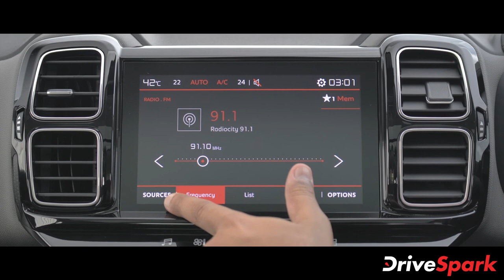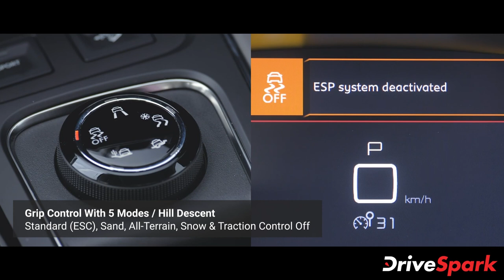Citroen C5 Aircross Malayalam Review | First Drive | DriveSpark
1919 മുതൽ വാഹന വ്യവസായ രംഗത്തുള്ളവരാണ് ഫ്രഞ്ച് ബ്രാൻഡായ സിട്രൺ. അതായത് നൂറ് വർഷത്തിനു മുകളിൽ ചരിത്രം പറയാനുള്ള കമ്പനി ഇന്ത്യൻ വിപണിയിലേക്കും ചുവടുവെക്കുകയാണ്.

ഇന്ത്യയിൽ തങ്ങളുടെ ആദ്യത്തെ മോഡലായ C5 എയർക്രോസ് എസ്‌യുവിയെയും സിട്രൺ അടുത്തിടെ അവതരിപ്പിച്ചിരുന്നു. ഉടൻ തന്നെ വിൽപ്പനയ്ക്ക് എത്താനിരിക്കുന്ന മോഡലിനെ കാത്തിരിക്കുന്ന ഒരു ആരാധകവൃന്ദവും നമ്മുടെ രാജ്യത്തുണ്ടെന്നതാണ് യാഥാർഥ്യം.

C5 എയർക്രോസ് ധാരാളം പുതുമകളുമായാണ് എത്തുന്നത്. കിടിലൻ ഫീച്ചറുകൾ, സൃഷ്ടി സുഖ-സൗകര്യങ്ങൾ, മറ്റ് ഉപകരണങ്ങൾ എന്നിവ വാഹനത്തിൽ നിറഞ്ഞിരിക്കുന്നു. മിനുസമാർന്നതും വളരെ പരിഷ്കൃതവുമായ ഡ്രൈവിംഗ് അനുഭവത്തോടൊപ്പം ശ്രദ്ധേയമായ ഹാൻഡിലിംഗ് സവിശേഷതകളും എസ്‌യുവിയുടെ പ്രത്യേകതകളാണ്.

യഥാർഥ ഇന്ത്യൻ ഡ്രൈവിംഗ് സാഹചര്യങ്ങളിൽ എയർക്രോസ് എങ്ങനെ പ്രതികരിക്കുമെന്നും ഇന്ത്യയിൽ ഓഫർ ചെയ്യുന്ന പ്രീമിയം മിഡ്-സൈസ് എസ്‌യുവികളുടെ നീണ്ട പട്ടികയിൽ വേറിട്ടുനിൽക്കാൻ സിട്രൺ വാഹനത്തിൽ എന്താണ് ഒരുക്കിയിരിക്കുന്നതെന്നും അറിയാൻ ആദ്യ ഡ്രൈവ് വിശേഷങ്ങളിലേക്ക് നമുക്ക് കടക്കാം.